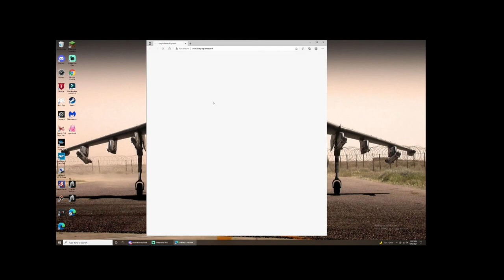Why is Simpleplanes.com a SIMP??